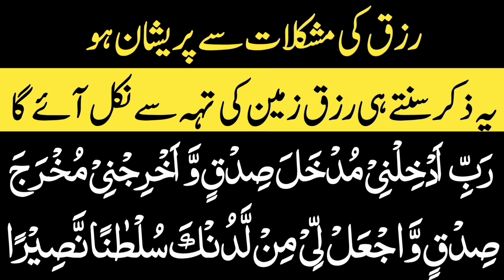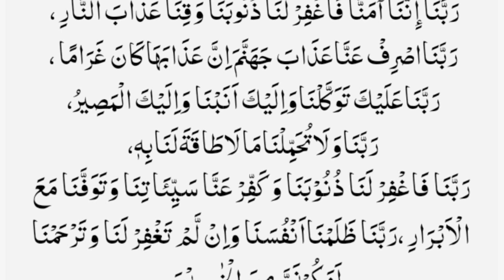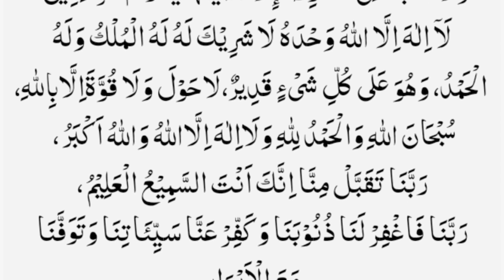Daily dua every muslim biggest thanks my allah | beautiful dua | Namaz ka baad ki dua